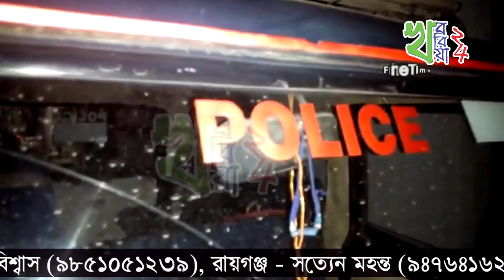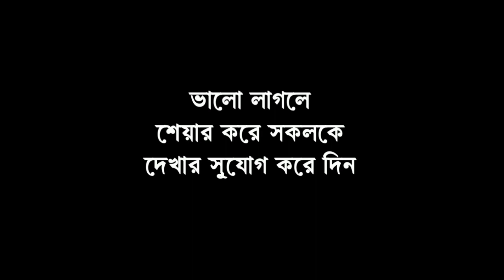মদ্যপ অবস্থায় পরিবারের মহিলাদের গালিগালাজ প্রতিবাদ করায় আক্রান্ত এক যুবক